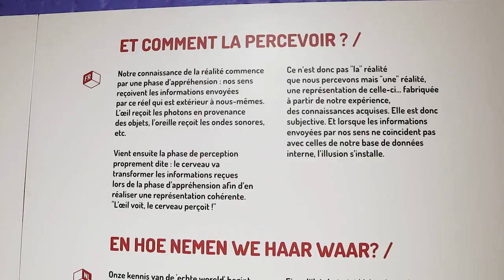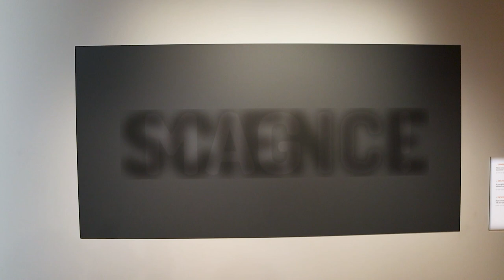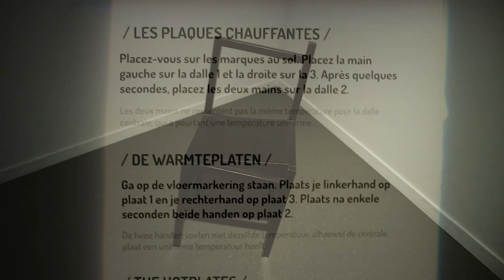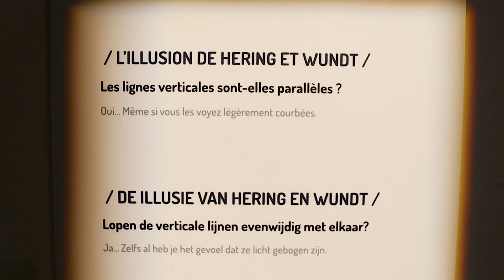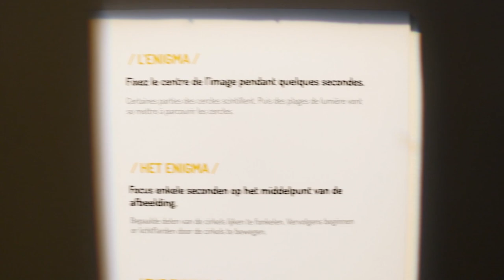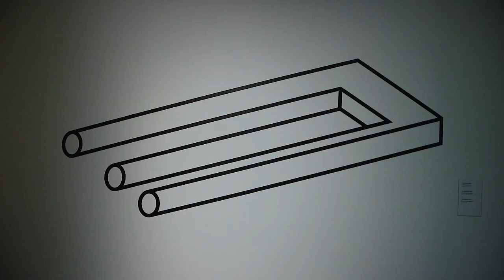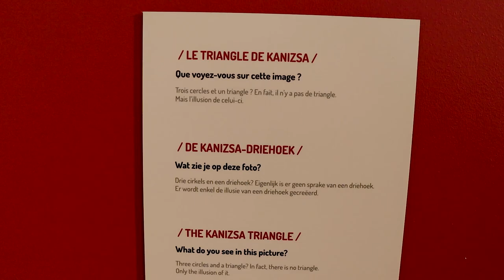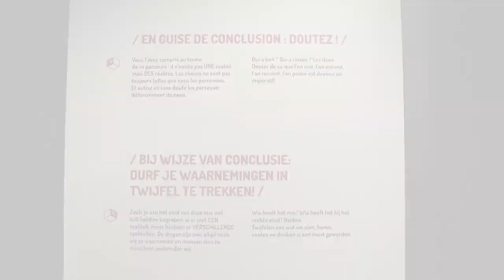EXPO WOM - Tour & Taxi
En avant pour une illusion perdue
Rentrer dans un monde d’angoise et d’amusement  mais certes de découverte

Venez à nous

💝💝 Angels 💝💝

🎵 Music

Title: Mystery
Artist: GoSoundtrack
Genre: Cinematic

* * * Bon plan ;-) * * *